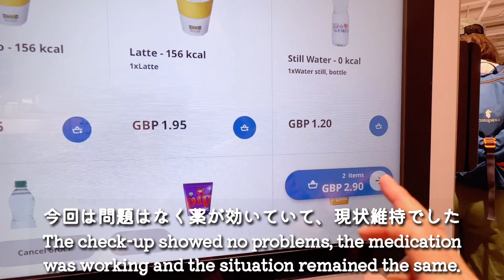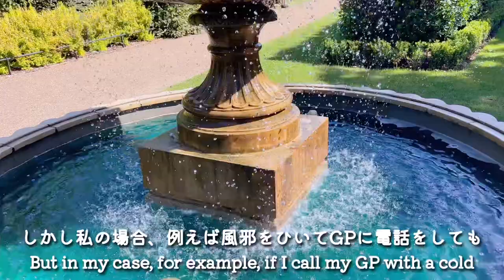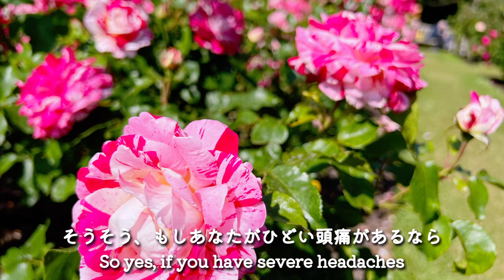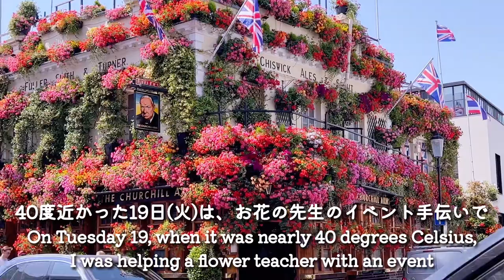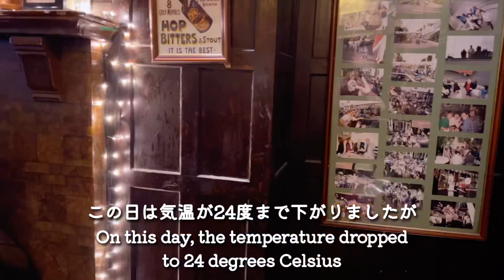【海外生活】新しい習慣 / 海外で病気とうまく付き合う / 頑張らないご自愛法 / 多肉の寄せ植え / 野外オペラハウス / パブで女子会 / 英国暮らし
みなさまのコメントやいいねが励みになっています💛
今回は自分のメンテナンスを動画にしてみました。
イギリスの医療についても簡単に触れてみましたので
どなたかの参考になりましたら幸いです。

【ホーランドパークの夏の夢】
友人Yuki Nakamura さんの記事に野外オペラハウスの事が詳しく書かれています。

【イギリスGP登録方法】
リンク先に登録方法が詳しく書かれています。